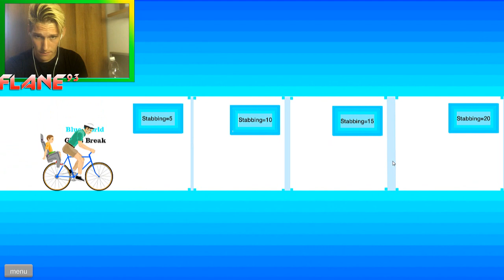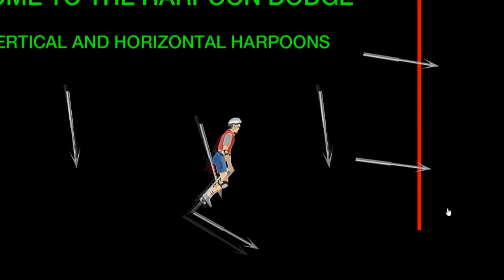LA SCENA DI SESSO PIÙ ORRIBILE NEI VIDEOGIOCHI [FLANE]